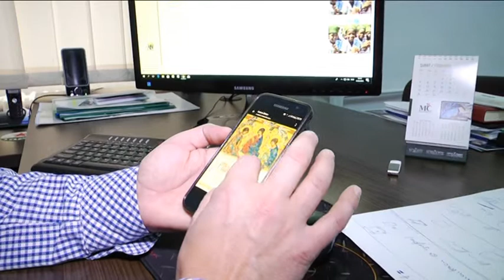Primele evenimente ale Centrului Cultural Judeţean Arad în anul 2018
Recunoscut pentru spontaneitatea, dinamismul și naturalețea discursului său religios,
Părintele Constantin Necula revine la Arad, pentru o conferință publică ce va avea loc
joi, 29 martie, începând cu ora 18, la Sala Polivalentă, în cadrul Festivalului de
Spiritualitate şi Artă Sacră Filocalia, organizat de Consiliul Judeţean Arad prin CCJA şi
Arhiepiescopia Aradului.Tema conferinţei este „Cunoaşterea de sine prin cunoaşterea
lui Dumnezeu”. Intrarea liberă.
In 16 aprilie continuă seria Întâlnirilor cu Personalităţi, organizate de CJA prin CCJA,
cu un eveniment de excepţie : o conferinţă, ce va avea drept temă Marea Unire,
susţinută de actorul Dan Puric. Evenimentul va avea loc la Teatrul Clasic « Ioan
Slavici » Arad.
Centrul Cultural Judeţean Arad şi Şcoala Populară de Arte iniţiază, în 2018, un proiect
care se va desfăşura în cămine de bătrâni şi centre de plasament din Arad. Acest
proiect îşi propune să aducă o rază de bucurie şi de speranţă în sufletele vârstnicilor
din căminele judeţene cât şi în inimile copiilor din centrele de plasament, pentru ca
aceste suflete să nu se simtă abandonate. De asemenea, prin acest proiect sperăm
ca tinerii din centrele de plasament să-şi descopere vocaţia, urmând într-un viitor
apropiat cursuri ale Şcolii Populare de Arte, pentru a le fi astfel mai uşor sa se
integreze în societate.
În acest context, au fost selectate mai multe zile calendaristice speciale, dintre care
amintim :
8 martie 2018 : ziua Mamei
Perioada prepascala, 3-6 aprilie 2018.
1 iunie 2018 : ziua Copilului
Tradiţii şi obiceiuri de Sanzienele, 24 iunie 2018.
Ajunul Sarbatorii Sfantului Nicolae, 5 decembrie 2018.
Perioada Craciunului, 17- 21 decembrie.
Copiii şi profesorii Şcolii Populare de Arte vor încânta sufletele copiilor şi ale celor
vârstnici, cu diverse momente artistice muzicale sau spectacole de teatru.